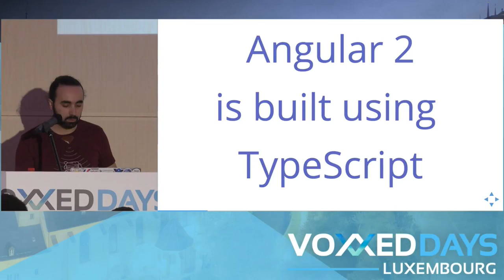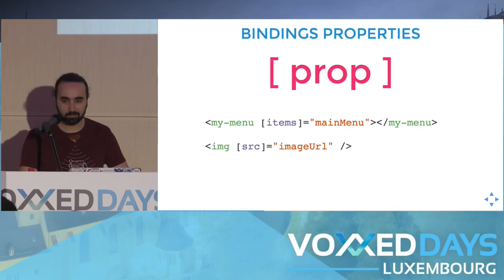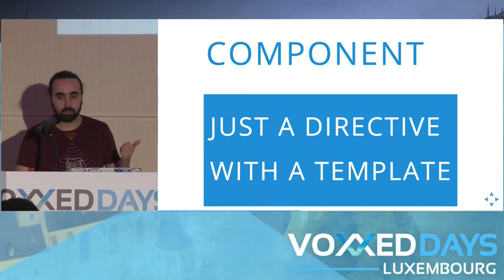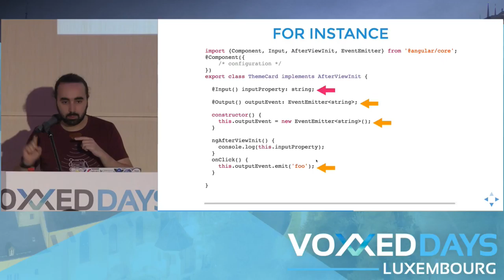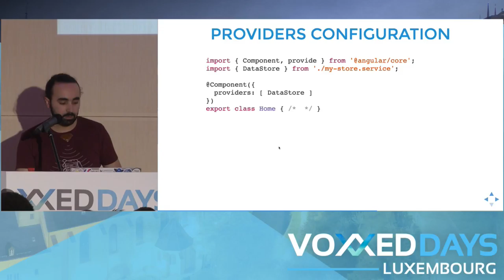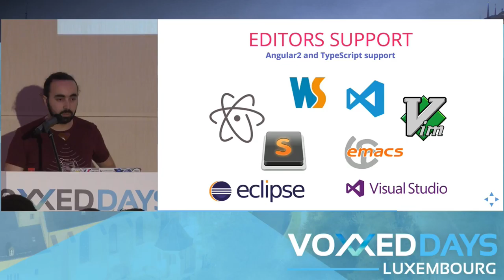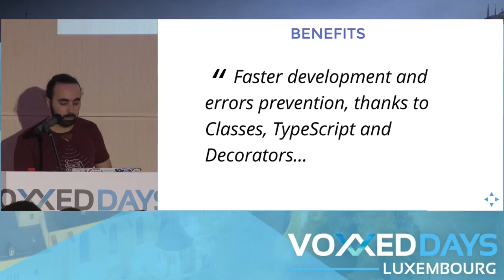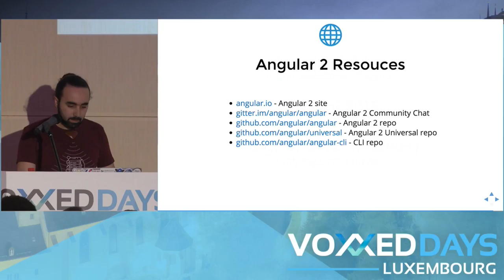Please welcome Angular 2 Wassim Chegham